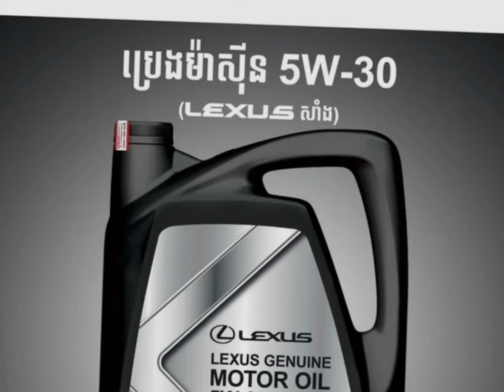រឿង ប្រពន្ធបង - Comedy Video by Neay Prek នាយព្រែក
សូមអរគុណ